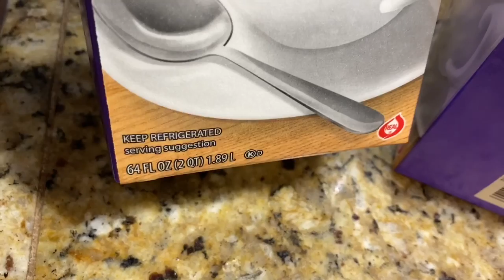ঘরে বসেই তৈরি করে ফেললাম ২৫০ জনের জন্য বিয়ে বাড়ির শাহী পায়েস|| Rice pudding recipe/Payesh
Hello my beautiful friends, Today I shared with you guys how I cooked Payesh or Rice pudding for 250 people, also I share the recipe with you guys,
Hope you guys enjoy my vlog today